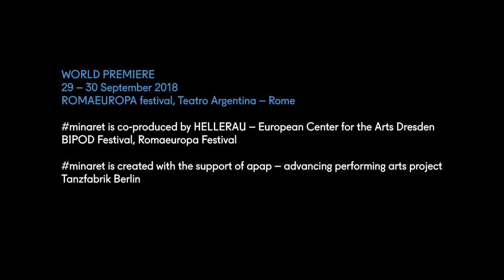minaret (Omar Rajeh | Maqamat @ ONE DANCE WEEK 2018)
Renowned Lebanese contemporary choreographer, Omar Rajeh has chosen Plovdiv to present a pre-premiere of his newest production minaret.

minaret stands against the numbing, the non-acting position to the vast destruction and violations of human rights. minaret is Rajeh’s new performance of resistance against the war “normality” and the abstraction of the violence for the ones watching both far away and nearby.

He is among Arab star choreographers on the world’s contemporary stage with many European presentations and coproductions. He doesn’t want to scare us, or to impose on us a certain opinion. His performance focuses on the specific moment of questioning our position and where we stand. For that dance, art may initiate change. Especially in this troubled part of the world.

Omar Rajeh | Maqamat aims at establishing a platform for innovation, experimentation, and continuous development of the contemporary dance culture in Lebanon and the Arab Region. By introducing new ideas and concepts of dance and ‘the body’, the company anticipates a new phase of artistic and social productivity, creativity, modernization, and free expression.

The company was founded by Omar Rajeh in Beirut in 2002. It quickly emerged as a central organization in the creation and development of contemporary dance in Lebanon. It has supported, produced, and presented works for local emerging artists. The troupe collaborates with artists from the whole region, Europ, and Asia. One of the most important achievements of the company was the creation of BIPOD – Beirut International Platform of Dance 14 years ago.

ONE DANCE WEEK is part of the program of Plovdiv - European Capital of Culture 2019 and is supported by the Ministry of Culture of Bulgaria.